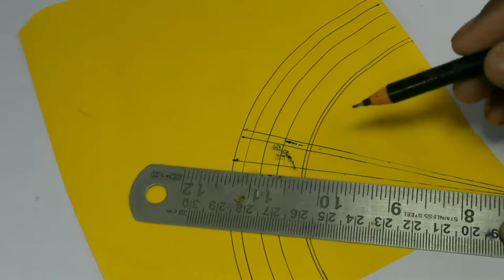How to make a basketball game in cardboard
The glue art
   How to make a basketball game in cardboard/amazing basketball board game meek a cardboard 🏀🏀🏀